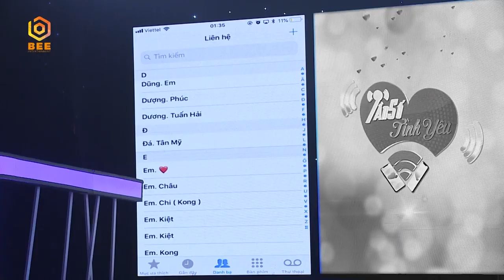Chàng nhạc sĩ 40 tuổi vẫn ế vì cứ quen ai là người đó đi nước ngoài | Tần Số Tình Yêu mùa 2